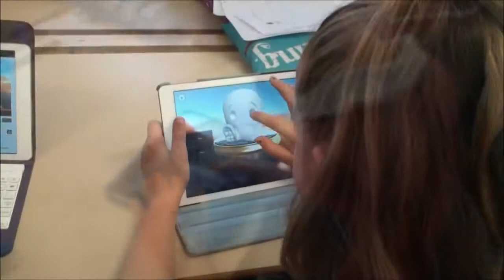Good Shepherd Primary School tries Makers Empire 3D printing - 9/04/14 Part 1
Good Shepherd Lutheran Primary School students are introduced to design and 3D printing by Makers Empire and primary school teacher Simon Herrmann.